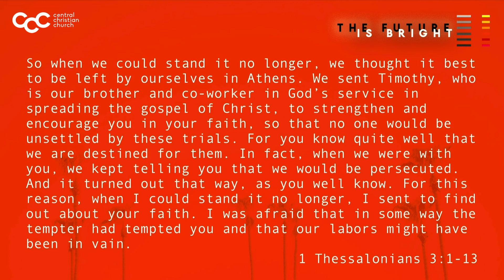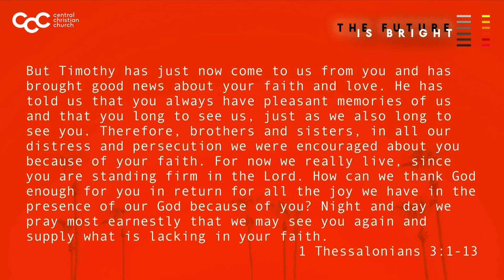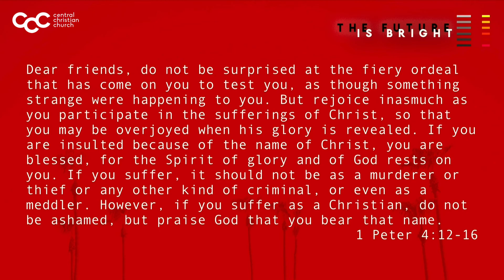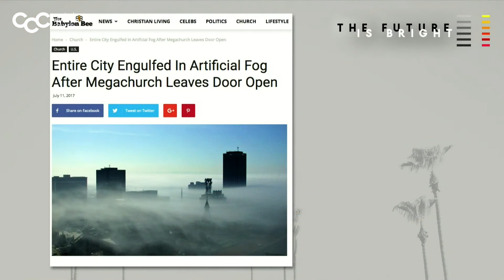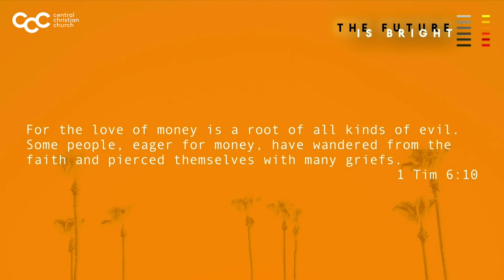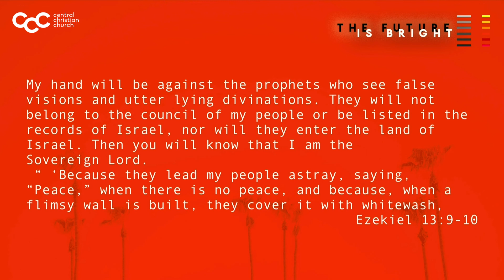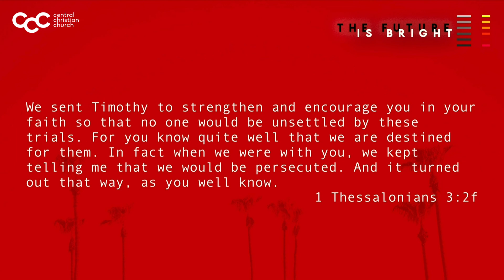The Future is Bright - Week 3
Message by Glyn Norman

Recorded Live Sunday 8/20/17